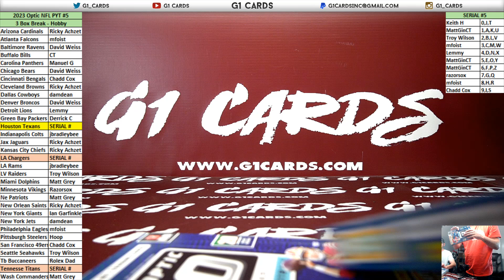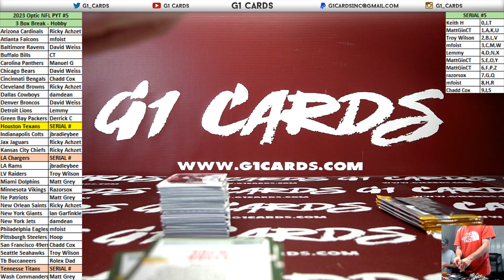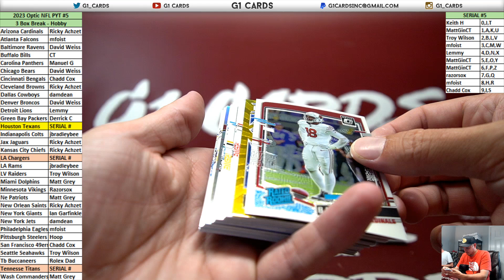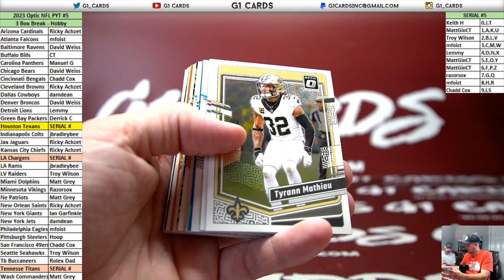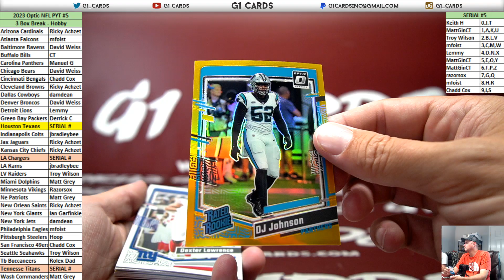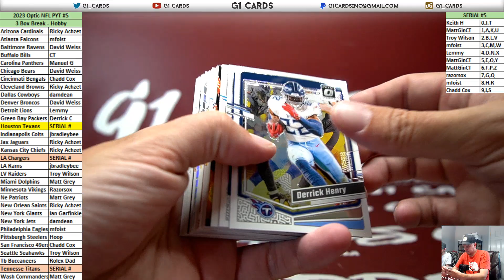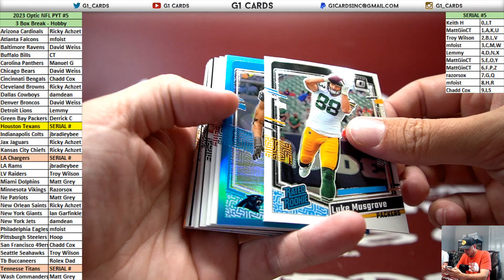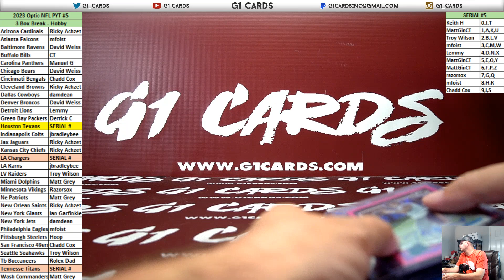2023 Panini Donruss Optic Football *3 Box* PYT #5